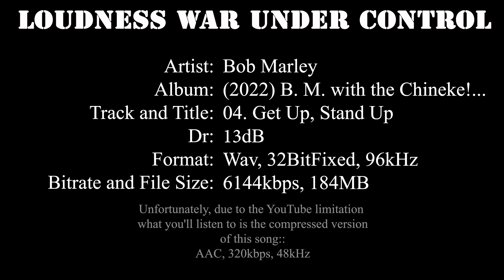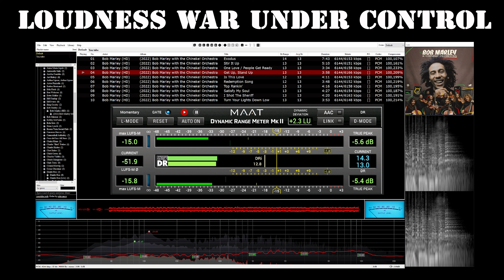Dynamic Range Matters - Bob Marley - (2022) Bob Marley with the Chineke! Orchestra